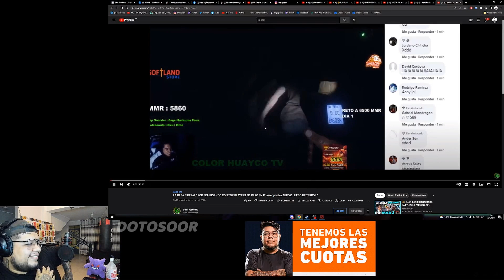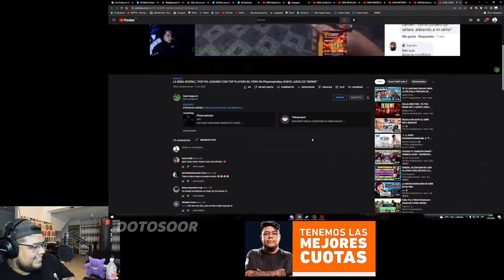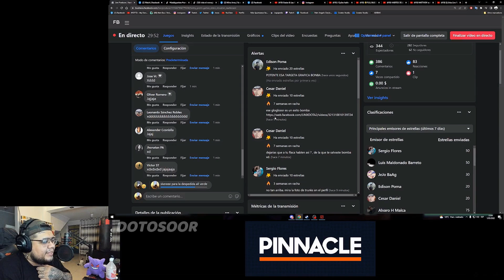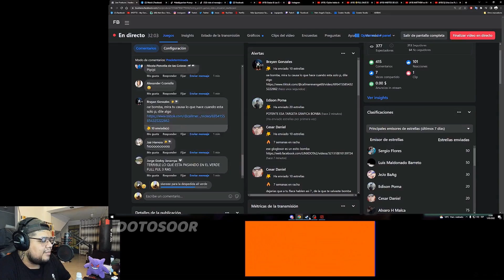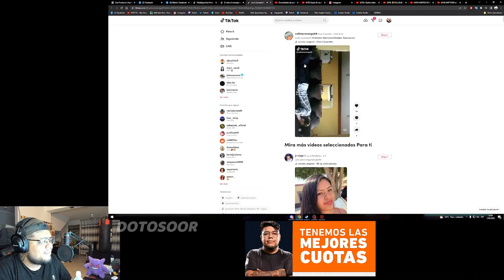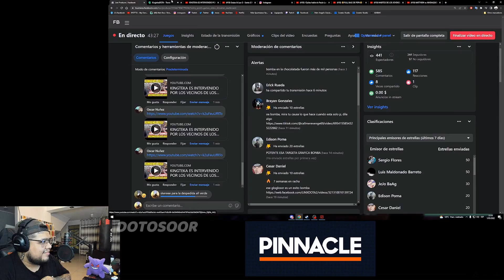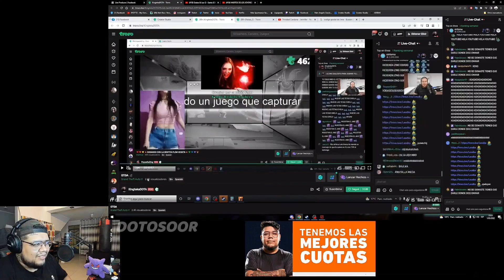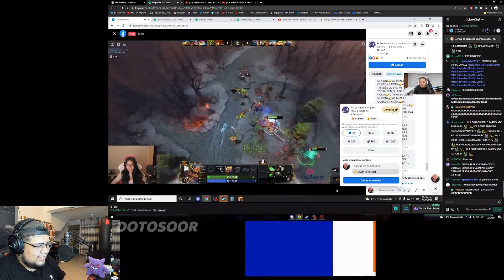🤣 JERICHO REACCIONA A LA KCHADA DE GLOGLOKING A KINGTEKA!! 🔥| DOTA 2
►Un vídeo donde los Skeres opinan de lo ultimo de la farandula , espero que sea de su agrado.